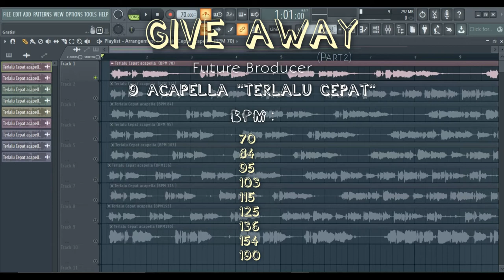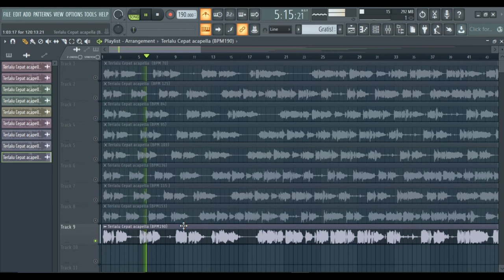Acapella Terlalu Cepat BPM : 70, 84, 95, 103, 115, 125, 136, 153, n 190. (FREE DOWNLOAD)